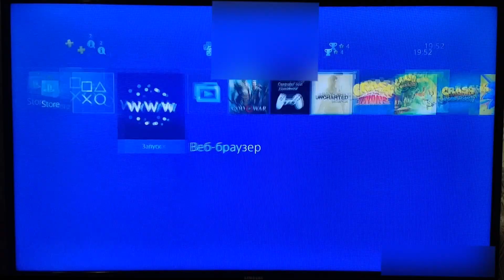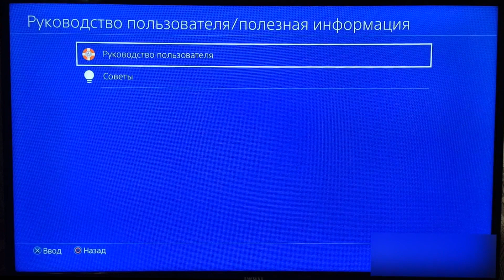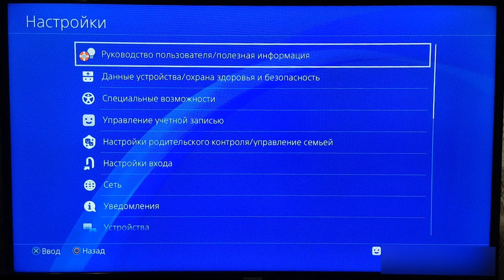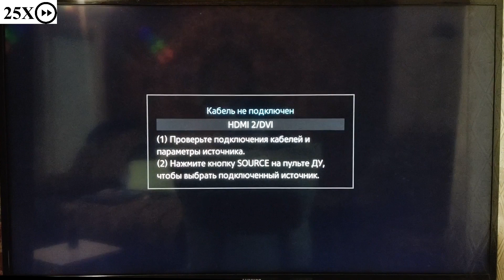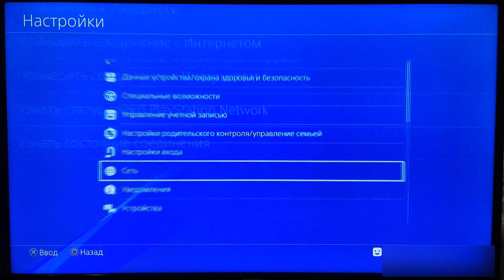Офлайн активация Hen 6.72 на PS4 / Кэширование эксплоита через руководство пользователя.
В данном видеоролике я рассказываю как правильно настроить сеть и закэшировать эксплоит на PlayStation 4. Это позволит вам использовать его полностью в оффлаин режиме. Запуск будет происходить через руководство пользователя. Данный способ работает на прошивке 5.05 и 6.72.